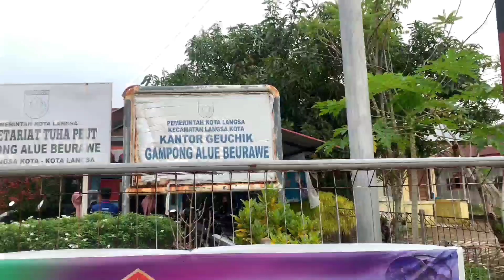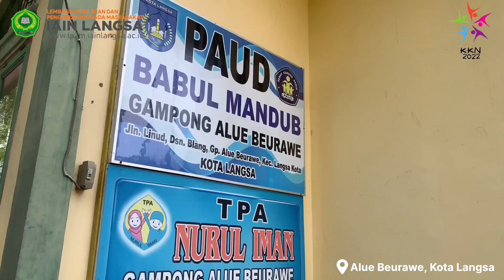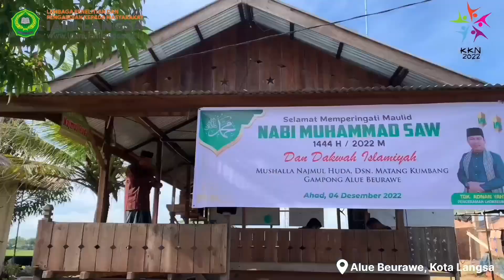[KKN TEMATIK 2022 IAIN LANGSA] Video Dokumentasi Kegiatan KKNT - KS 2022 di Gampong Alue Beurawe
KKN - KS (Kerja Sosial) Berkelompok

1. Muhammad Rizal Fadly
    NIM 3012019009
    Prodi Komunikasi dan Penyiaran Islam
    Fakultas Ushuluddin Adab dan Dakwah

2. Cut Zuhraini
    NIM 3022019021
    Prodi Bimbingan dan Konseling Islam

3. Elvina Hawari Nasution
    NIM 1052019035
    Prodi PGMI

DPL Khairatul Ulya, M,Ed